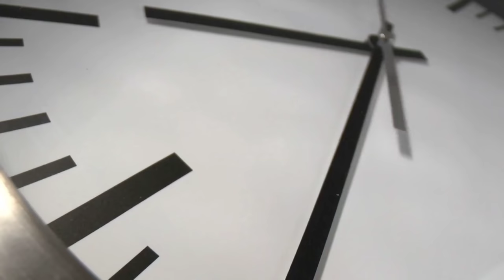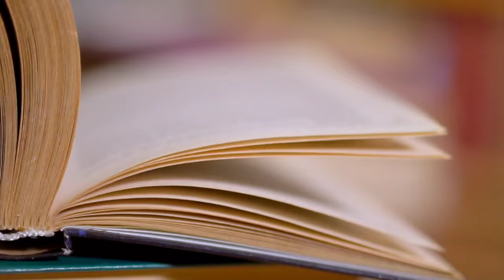Silk Road Class 11 | Animated Video | Term 2 | In Hindi | By Rahul Dwivedi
silk road class 11 silk road class 11 by rahul dwivedi,
the article has been titled 'silk road class 11,
silk road class 11 questions and answers by english baba,
class 11 english chapter 8 silk road question answer